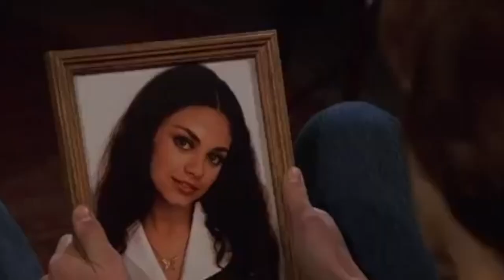Kelso & Jackie | Heart Attack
Kelso and Jackie edit (from That 70s Show) to One Direction's song Heart Attack